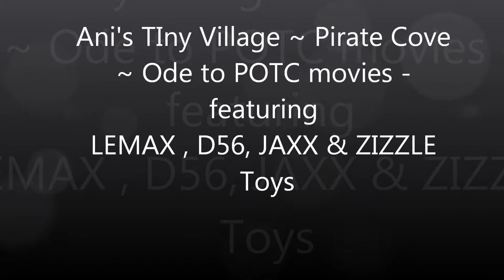Lemax Tiny Village ~ Pirate Cove 2017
My love of the Pirates Of The Caribbean movies prompted me to dedicate a section of this years Tiny Village to Pirates. Here's my Pirates Cove ~ There's a few creations of my own, and additions to the main items by Lemax, ie:D56 & Jakks and Zillow Toys. Capt Jack Sparrow & Dog w Keys is Hallmark. Enjoy!
  (Background music is a compilation of POTC movies - all rights to Disney/POTC - Mp3; muted moments so you can hear the Lemax animated items)